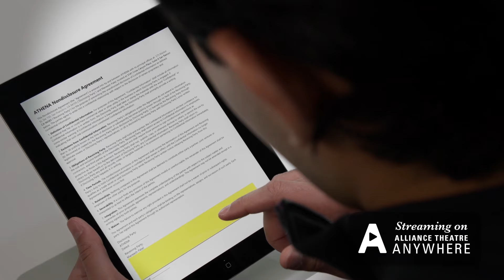DATA Short Trailer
Stream the filmed version of the award-winning play DATA through May 23, 2021.

By Matthew Libby
Directed by Susan V. Booth

Maneesh is a brilliant entry-level programmer at Athena Technologies, a software development firm deep in Silicon Valley. Content to work in the low-stress environment of User Experience, Maneesh has a crisis of conscience when he is offered a transfer to the more central Data Analytics team, where he learns the true nature of Athena’s confidential and highly controversial work. Torn between idealism and company loyalty, Maneesh is forced to come to terms with his own American identity, as well as the personal and societal cost of his work — all while learning the extent to which Athena is willing to go to hide its secrets. Winner of the Alliance/Kendeda National Graduate Playwriting Competition, DATA is a fast-paced drama for our technology-driven era that looks behind the closed doors of Silicon Valley.

Featuring: Jake Berne, Stephen Hu, Clare Latham, and Cheech Manohar.

Lighting Design by Andre C. Allen, Sound Design by Chris Lane, Props Design by Suzanne Cooper Morris, Costume Design by Leslie Taylor, Photography by Steve Thackston, Edited by Ron Heidt

TWO WAYS TO WATCH:
Live, virtual experience
 - Gather with other audience members in a virtual world. Create your own avatar and mingle before watching the film together in the virtual theater space. Live screenings are Thursdays - Sundays, May 6 - 23, 2021.

On Demand
- Stream the production anytime, May 6 - 23, 2021.